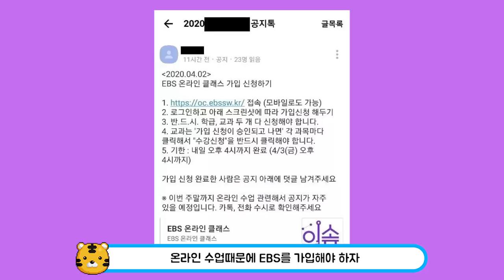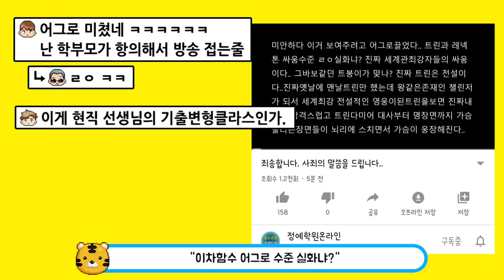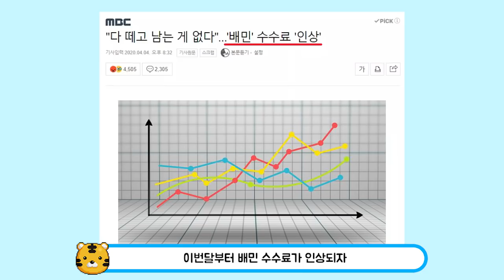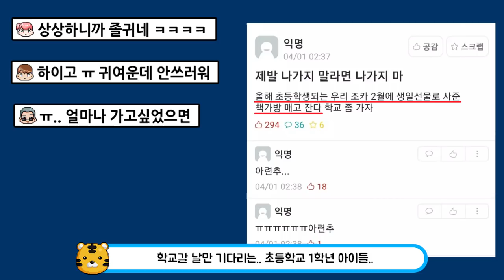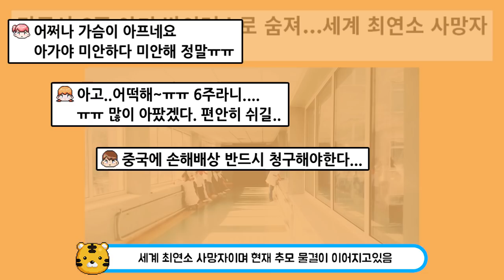2020년 4월 6일 요즘 화제된 이슈 모음